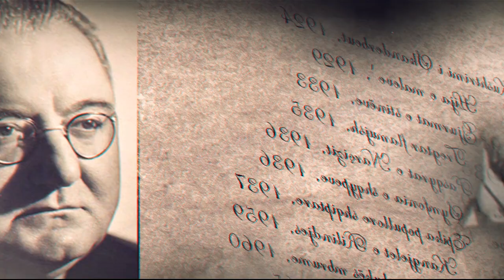Sokol Plakolli ART + Mysafir: Prof. Dr. Zymer Neziri.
Intervistë me Prof. Dr. Zymer Neziri.
ART + Emision për kulturë.